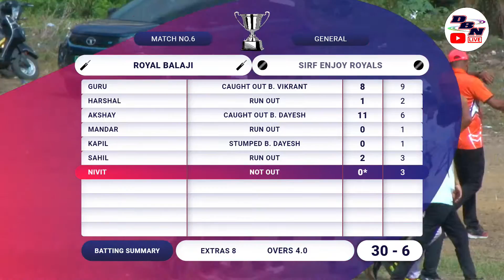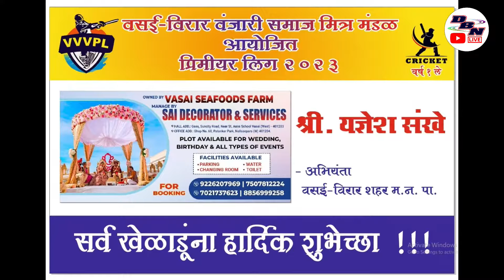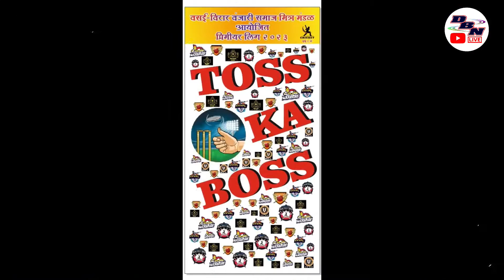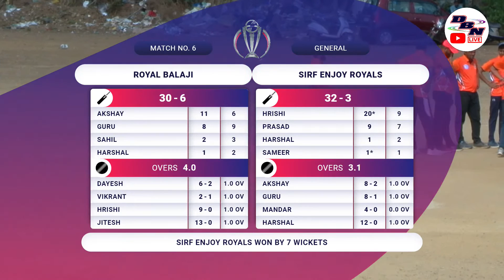DAY 1 || MATCH NO 6 || ROYAL BALAJI VS SIRF ENJOY ROYALS || VASAI VIRAR VANJARI PREMIER LEAGUE || DB